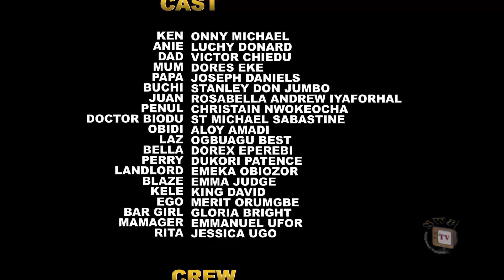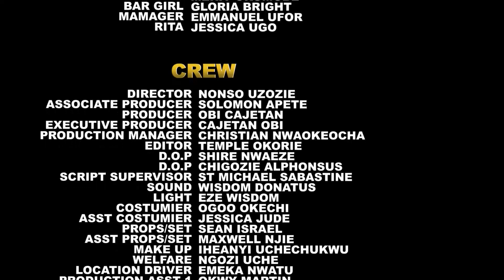(Take My Love 13&14)This Movie Will Teach Every Lady A lesson love Nigerian Movie 2023